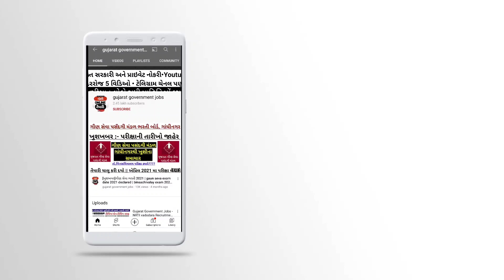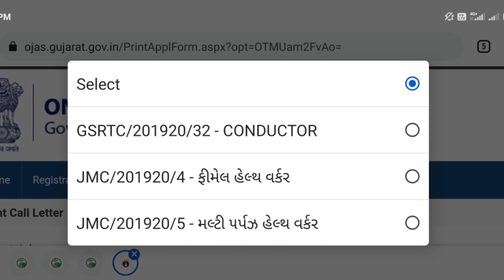ojas.gujarat.gov.in 2021 | ojas bharti latest news | ojas news today |ojas update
about video :

ojas.gujarat.gov.in 2021,
ojas,
ojas gujarat,
ojas bharti 2021,
ojas update 2021,
ojas update,
ojas today news,
ojas news 2021,
ojas call latter 2021,
ojas bharti,
ojas latest update,